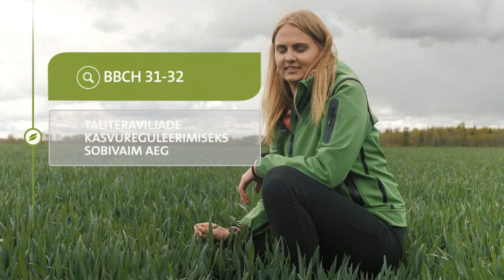Põllupäevik: rukis I 19.mai Järvamaal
Põllupäevik on Mägede OÜ rukkipõllul koos Annika Jõemaaga. Peale 29.aprilli on tehtud haigustõrje, teine kasvureguleerimine ning lehekaudselt väetatud. Talirukki kasvatussaladusi jahedate kevadilmadega selgitab Annika koos Bayeri suurklientide juhi Janne Janne Ehte-Tammiste
ga.